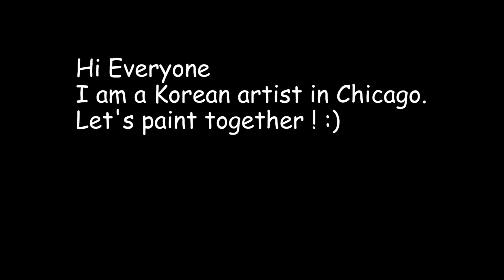River Art : Let's Paint Together ! :) 같이 그림 그려요 👩‍🎨🎨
Hi guys! I'm an artist in Chicago. This is a starting video for the painting. I'll upload the next one hopefully in next week ;)

안녕하세요 ! 저는 시카고에서 학교를 다니고 있는 그림 그리는 작가 리버 입니다.

이 영상은 페인팅 'Friends' 의 첫번째 작업 영상 입니다.

p.s. 한글 자막도 넣고 싶었는데 제 프리미어 프로가 한국어를 인식하지 못 해요 ㅠㅠ 양해 부탁 드립니다.